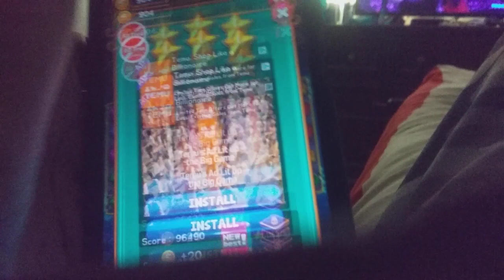NOT THE DAY I WAS EXPECTING: Jewels Fantasy Mobile Gameplay part 219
In part 219 of Jewels Fantasy, I talk about being out of Grandmother Situations for the past two days, but Unfortunately Today was no Exception. For that I wasn't suprised.